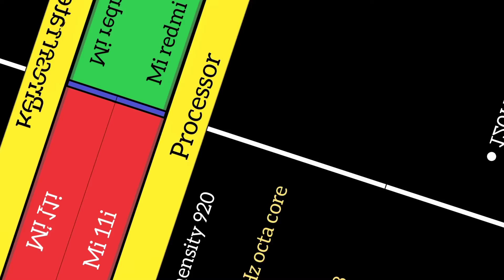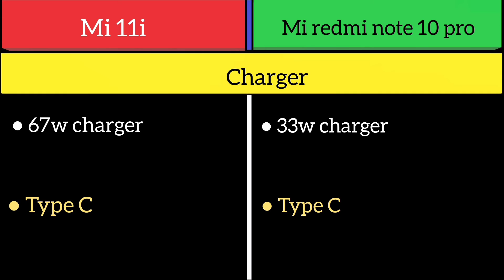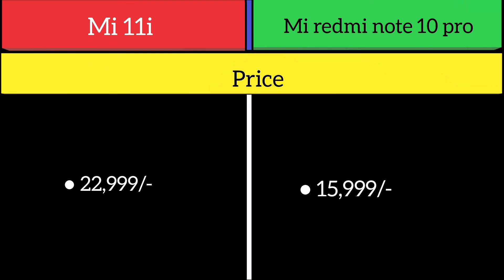Mi 11i Vs Mi redmi note 10 pro